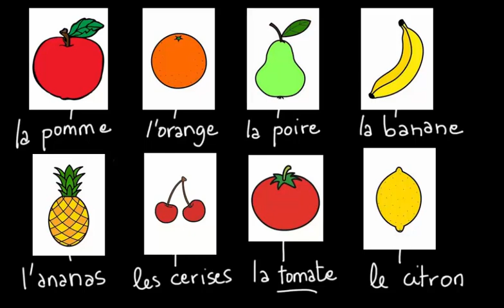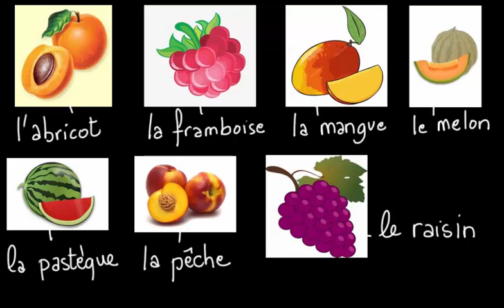Les fruits en français, fle – vocabulaire 22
Connaître les fruits en français est très utile. Cela constitue du vocabulaire de base qui vous permettra de mieux communiquer en français. Pour plus d’explications sur les fruits en français, consultez l’article de flemotion.com “Leçon n°22 de vocabulaire : les fruits en français” via ce lien

Vous trouverez plus de contenus pour apprendre du vocabulaire en français

Flemotion est la chaîne Youtube pour apprendre facilement et gratuitement le français en ligne.

Aidez-nous en likant et en partageant cette vidéo et en vous abonnant à notre chaîne Youtube. N’hésitez pas à poser vos questions ou à nous laisser un message dans les commentaires.